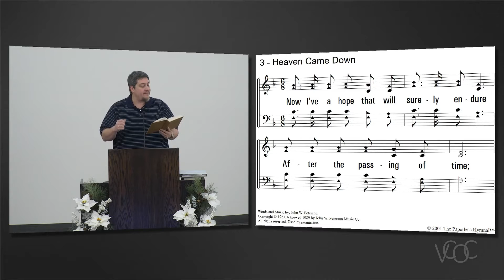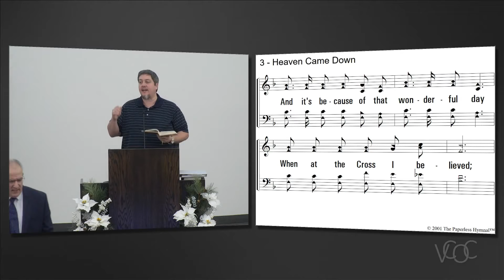2017-01-08 - Robert Kuenning - Valley Church of CHRIST Mat-Su Valley, Alaska Live Stream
Protect and Defend - Robert Kuenning
Jude 3-4